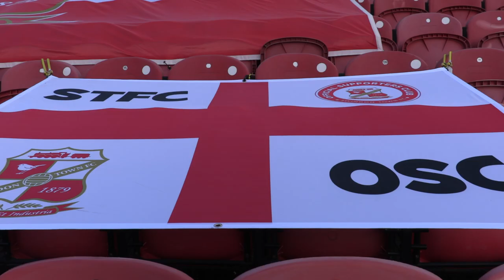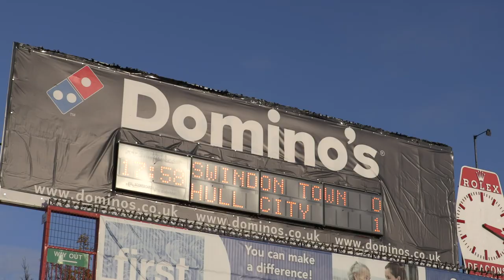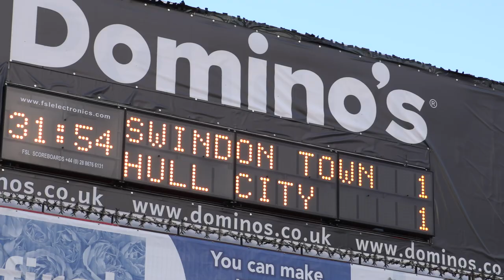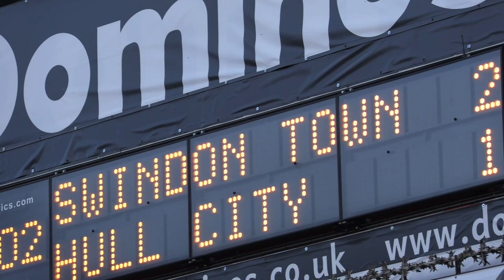County Ground Uncut | Hull City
Town got back to winning ways at home with a fine performance against an in-form Hull side. Goals from Paul Caddis and Joel Grant the difference on the day to give the Reds a vital three points.